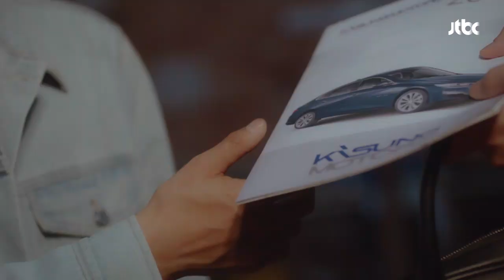떠난 줄 알았던 레베카， 기적처럼 살아나다! (평생 가자♥) 으라차차 와이키키2 (waikiki2) 11회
최고 전문 정비사의 손에 맡겼지만
결국 되살아나지 못한 레베카ㅠ_ㅠ
새 차 구입을 권유하는 기봉(신현수)의 말에
살아 돌아와버린 베카；；； (부아앙ㅡ!!!)